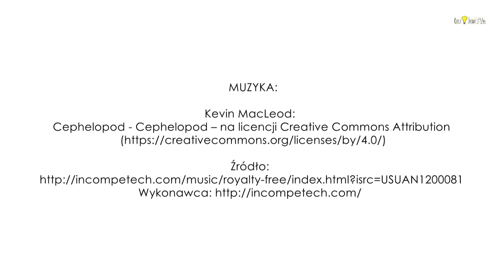KUGLARSTWO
Kuglarstwo - dla jednych tylko zabawa, dla innych całe życie. W Ostródzie podczas Gali Kuglarstwa w Amfiteatrze wystąpili goście z Polski i zagranicy. Tego typu atrakcje, mimo kapryśnej pogody przyciągnęły całkiem sporą publiczność.